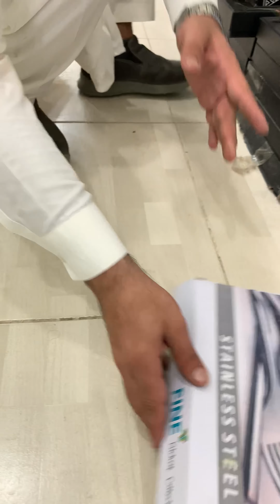sharjacrockery all pakistan online lose plates cutleryset # crockery.com